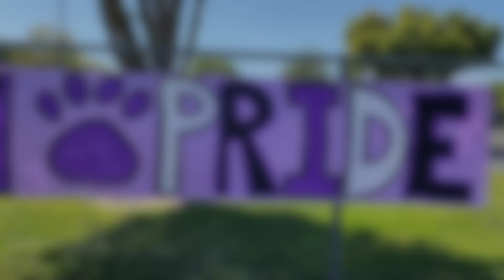The Lion Roar for Monday, May 10, 2021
Please listen to our morning announcements with Mrs. Guerriero, our principal.